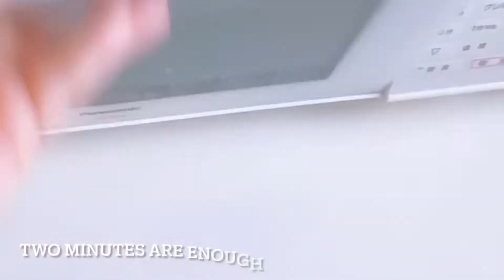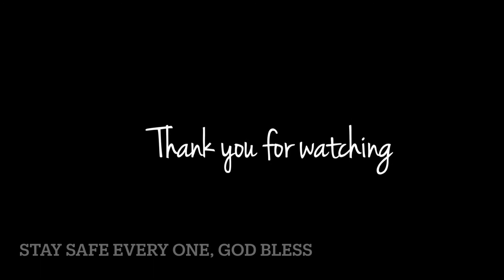Quick and easy Choco heart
Sharing you an easy and quick how I made my chocolate Valentine's
With a couple of minutes and ingredients
=1 can condensed milk
=2 blocks of chocolate
Then the collaborations  , create your own and expressed through arts
With much love
The gardener's ❤️